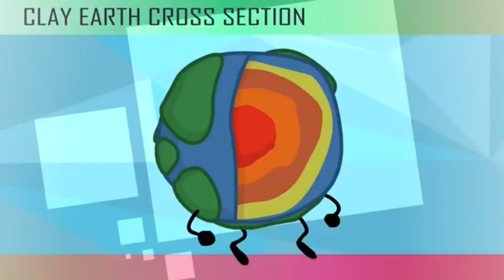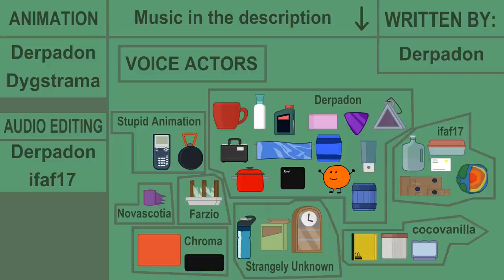RFTK 2 | Crash And Freeze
hi